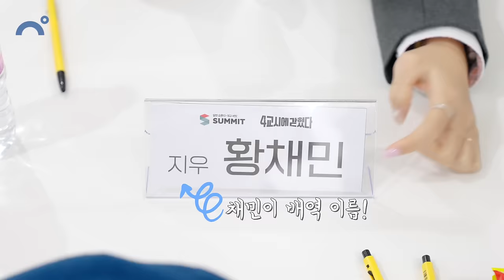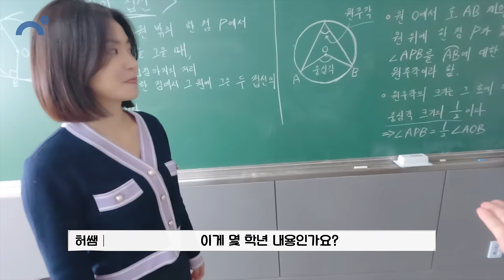(실제상황) 채민이 혼자 해외여행을 못가게 되었습니다 ㅠㅠ 채민이 두고 언니들만 괌에 다녀온다구요?! 결국 눈물을 보인 채민이... 무슨 일이 있었던 걸까요?｜클레버TV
클레버이앤엠 전속 황채민 양 출연 😍

'4교시에 갇혔다'
대교써밋 유튜브채널에서 4월 1일 첫방송됩니다 ❤️

많관부~~

[드라마 출연진]

서연 역 : 권정은
민재 역 : 최형주
지우 역 : 황채민
미나 역 : 장현빈
도현 역 : 김태윤
상우 역 : 은예준